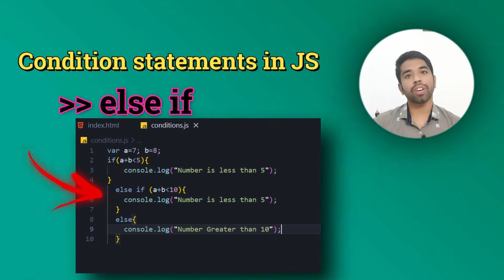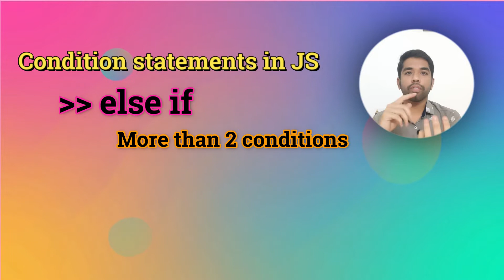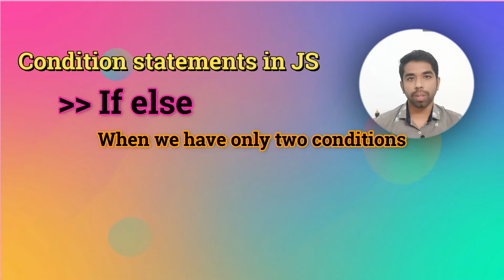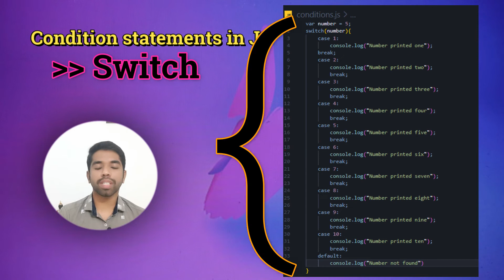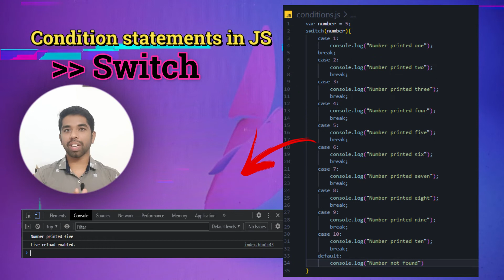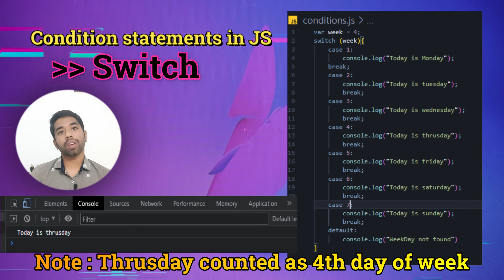Conditional statements in JavaScript explained in telugu | Javascript series telugu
Hai
I'm Ayush self taught learner and programmer working as a software Engineer in multinational company